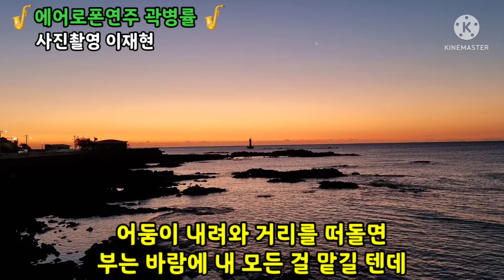묻어버린 아픔(김동환)